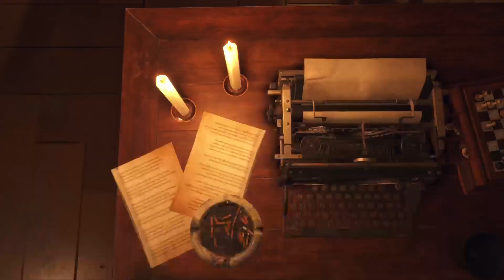eleventy eleven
Find the girl again to save the girl!